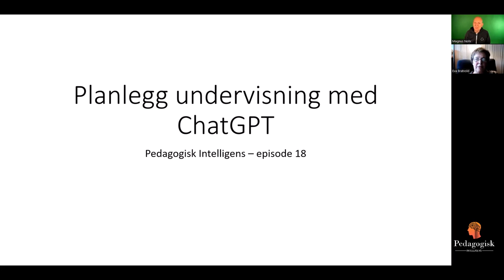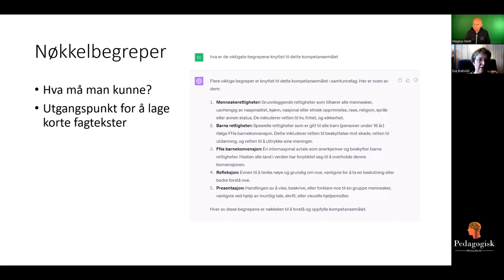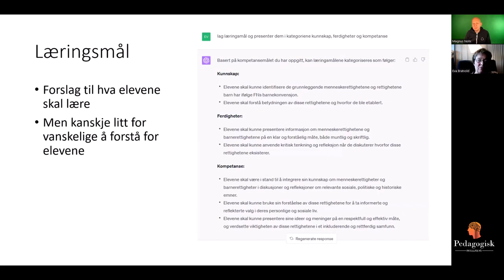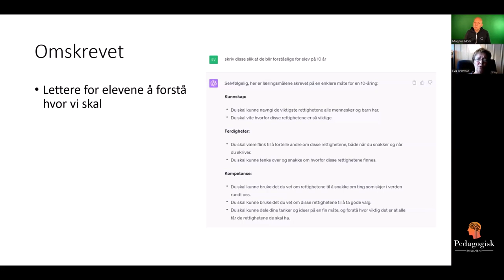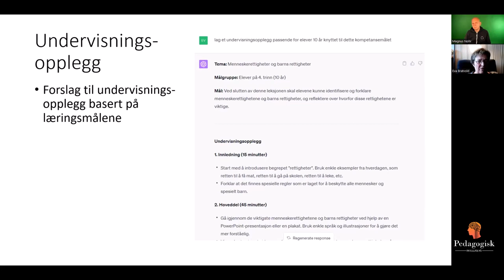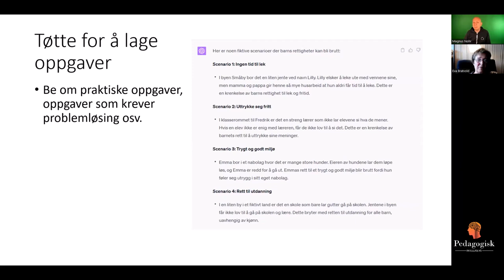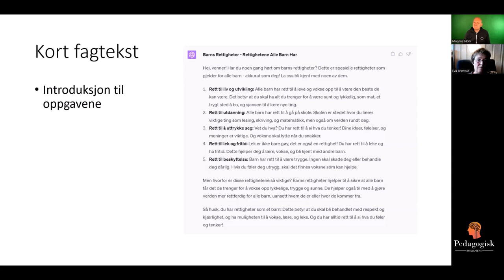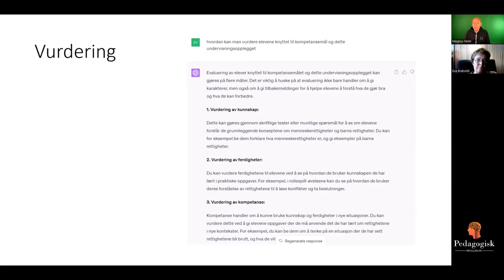Pedagogisk intelligens – Episode 18 - Planlegg undervisning med ChatGPT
På hvilke måter kan ChatGPT hjelpe deg som lærer med å planlegge din undervisning? I denne podcasten har vi noen praktiske eksempler på hvordan du kan dypdykke i læreplanen for å få inspirasjon til din egen planlegging. Hva med å få fram nøkkelbegreper, lage korte fagtekster som introduksjon til tema, få forslag til undervisningsaktiviteter og oppgaver eller lage modelltekster som kan danne utgangspunkt for modellering for elever og som støtte når man skal arbeide med vurdering.